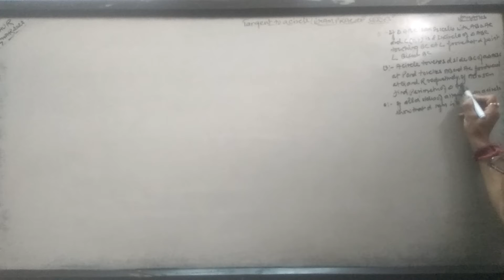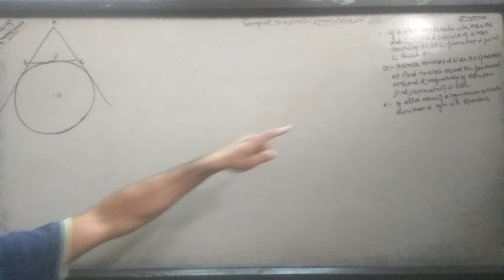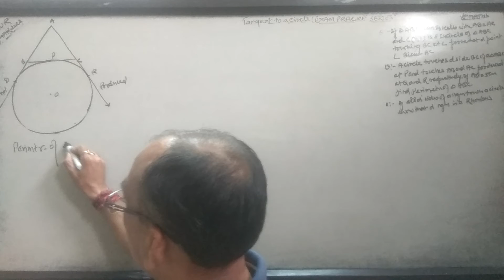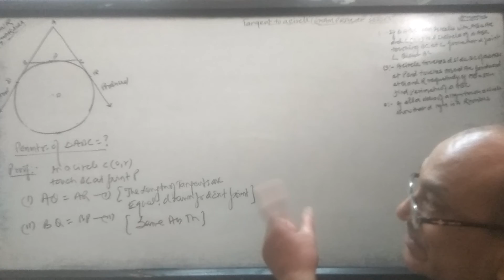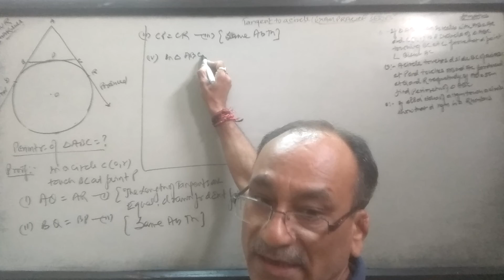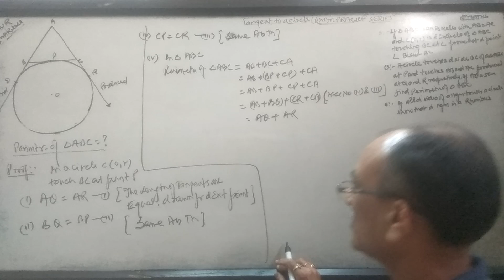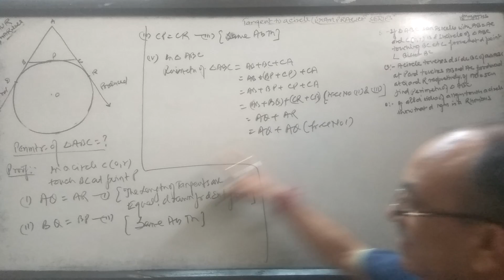Tangent to circles,10th Maths, ( , exams practice series)